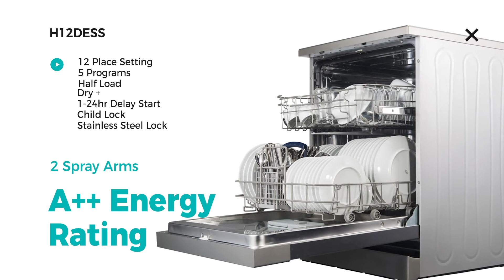Hisense Dishwasher | H12DESS